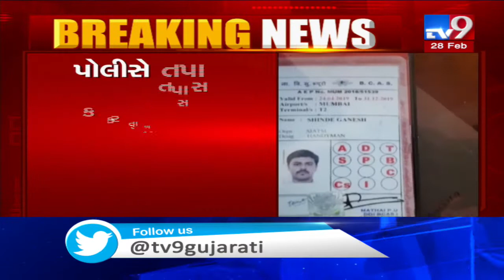Sahara India employee thrashed in train for having written 'BOM' on language tag, Surat | TV9News